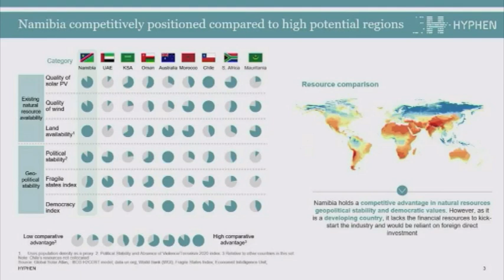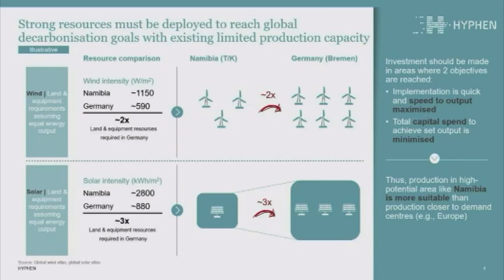Namibia best place in Africa for Green Hydrogen - Hyphen Energy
Namibia is the best place in Africa for Green Hydrogen because of its high-level production of wind and solar energy.

The Chief Executive Officer of Hyphen Marco Rafinetti saysRafinetti says not only that, but the high national priority and political will on the project also play a major role.